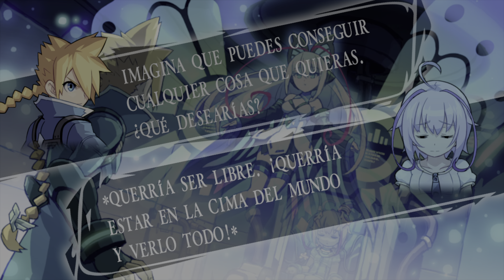Azure Striker GUNVOLT (1) : STRIKER PACK PS5 Gameplay 4K Español